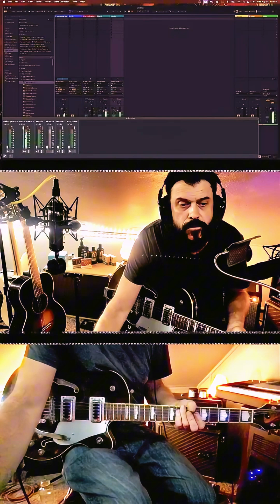Sorrowing Man - City and Colour [Cover by Wishing Well Saints]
NOTE:. This isn't a copy, this is a cover. I'm singing this my own way with my own voice, but I did try to be faithful to the original style. This video is fair use under U,S, copyright law because it is (1) noncommercial, (2) transformative in nature, and (3) does not compete with the original work and could have no negative effect on its market Copyright Disclaimer Under Section 107 of the Copyright Act 1976, allowance is made for "fair use" for purposes such as criticism, comment, news reporting, teaching, scholarship, and research.
I absolutely LOVE this song and i cant quite do it the justice it deserves, but Dallas is brilliant and i have mad respect for that man. I am not seeking any reward or monetization. Cause they wouldnt pay me for a cover anyway. I guess i should ask permission. But this project just started and has no following. please if you re into it. let me know. i have a few more covers but the original music coming is what makes me the most happy.